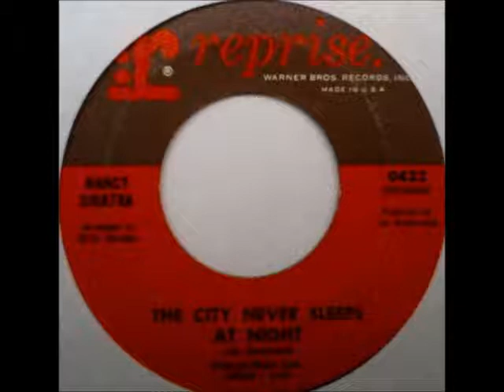Nancy Sinatra - The City Never Sleeps At Night, mono 1966 Reprise 45 record.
Reprise 0432. Flip-side is "These Boots Are Made For Walkin'".

Transferred to digital with stereo gear on background photo.